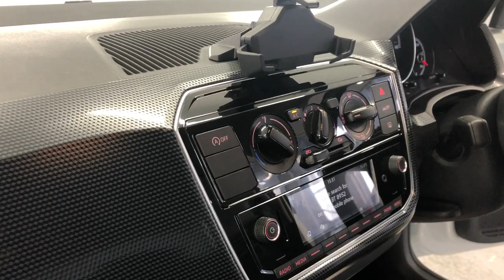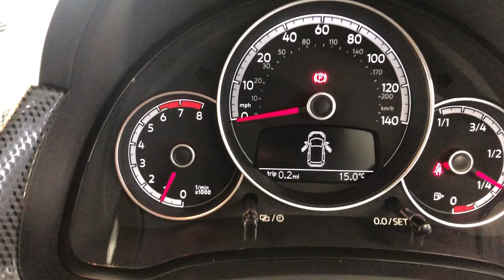Country Car Barford Warwickshire Used VW Up for sale CV358DS